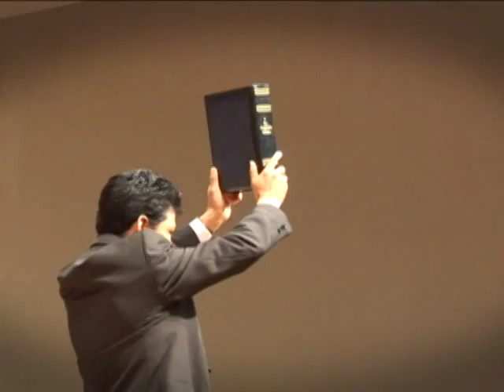En el silencio te habla Dios Derroche de Bendiciones (Musica Catolica)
Yo solo le doy gracias a Dios por permitirme grabar este tipo eventos católicos. La canción es muy padre.  Espero les guste.